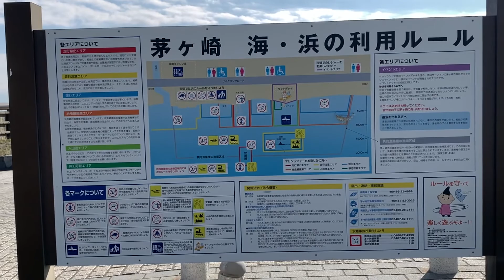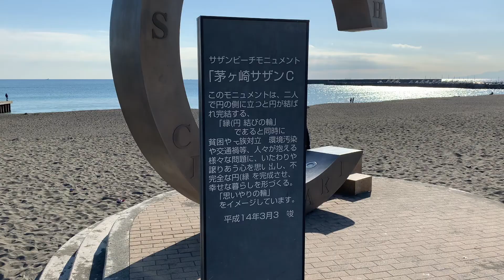【Kanagawa】Southern Beach Chigasaki / Seaside Walk in Japan , Chigasaki City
Coast in Chigasaki City, Kanagawa Prefecture. You can see Eboshi Rock, Izu Oshima, Enoshima, and Mt.Fuji in front of you. Chigasaki Southern C, the symbol of Southern Beach Chigasaki, is known as a matchmaking ring.

Hi, Welcome To Beach ＆Trip  Channel！
We are sending out the beautiful seascape of Japan.
It is a record of a sea trip visited by a family who loves the sea.
We hope it helps you when you visit the sea, such as hiking, walking, and swimming.
Also, We hope it gives you an opportunity to visit the sea.

Date：Dec. 2020

＊Dear Ikson ,Thank you !